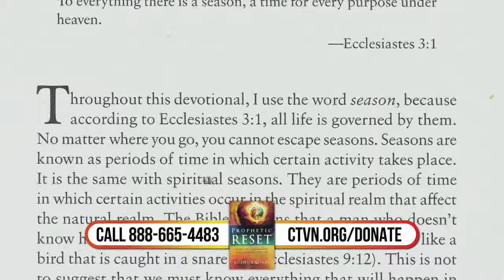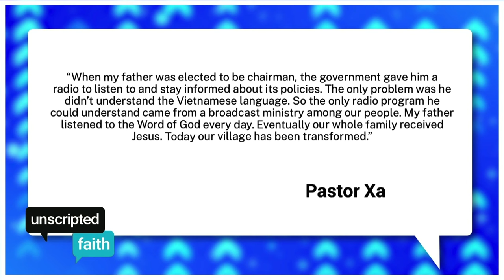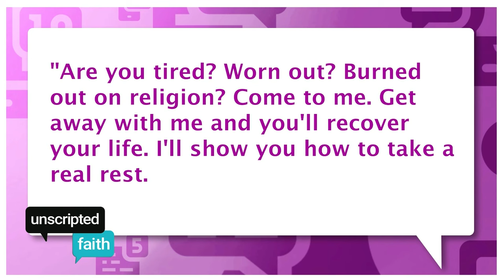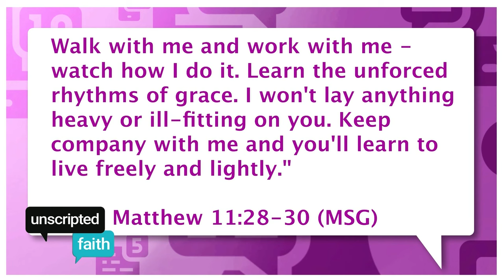Unscripted Faith: Allegheny Center Alliance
Here’s what you can expect on the next Unscripted Faith. After 130 years, Allegheny Center Alliance Church was honored for its incredible dedication to the community. Pastors Alan Hannah and Rock Dillaman will discuss how God has empowered them to carry on this enduring legacy of service. Be sure to tune in to hear their inspirational stories and more on Unscripted Faith!